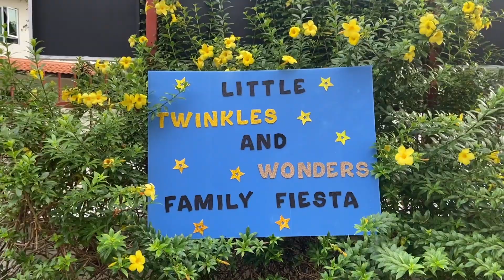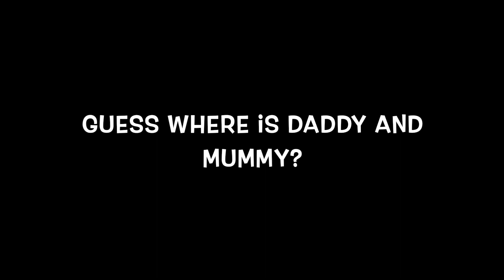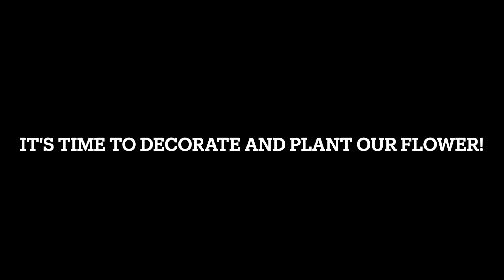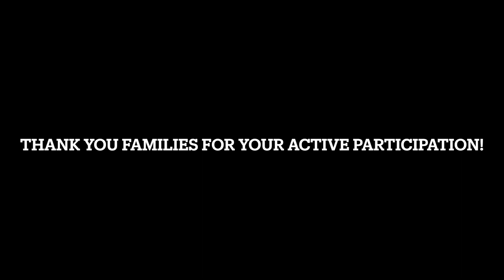Mosaic Preschool Siglap- Little Twinkles & Little Wonders Family Fiesta Event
As part of learning more about our families, Teacher Denise and Jish Lao Shi organised a family fiesta event to bond the families together!
Thank you parents for your active participation and we hope you enjoy the video!